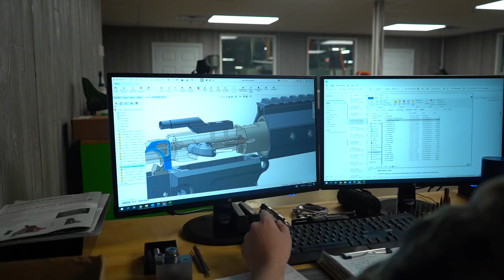.22 Magnum (WMR) AR-15: Reveal Teaser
Bear Creek Arsenal 22 Magnum AR-15s are coming...Are you ready?

NEW VIDEO PLATFORM! ⤵️